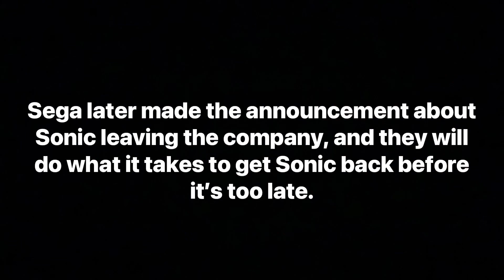My last post I made before 2023 ended!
This post was of a joke idea for the end of 2023, as well it was a thought out plan that I had been working on with making since Sonic Prime Season 3 is almost out. Originally I was going to stop posting Sonic content for a little while after this post on TikTok, but I just decided to take a break then. As well we only have a few days left now. So I’m posting this to YouTube to see how everyone on this media would like it.